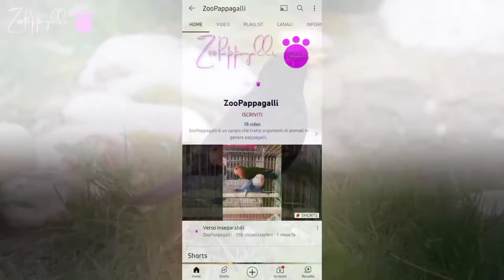Il merlo | Canto mattutina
Salve a tutti. E circa una settimana che sento un merlo canto nel cortile di casa, ma un canto insolito diverso dai soliti cinguettio. E così mi sono detto la prossima volta lo registrerò ed ecco il video composta da diversi foto ma l'auto è quello originale eel merlo canterino.